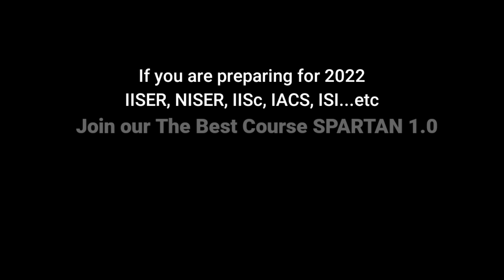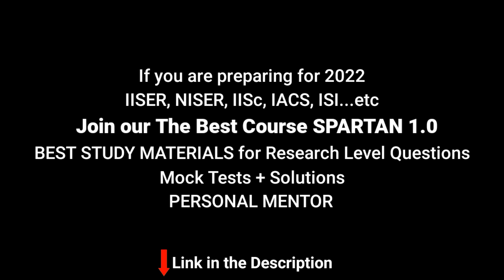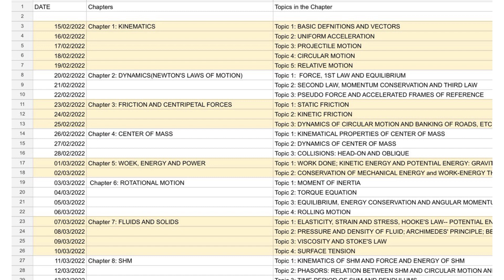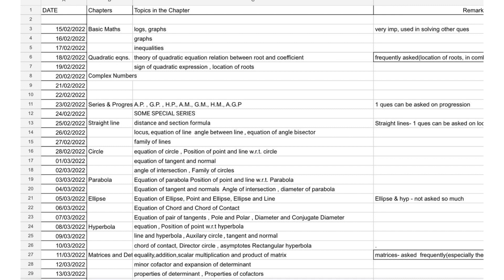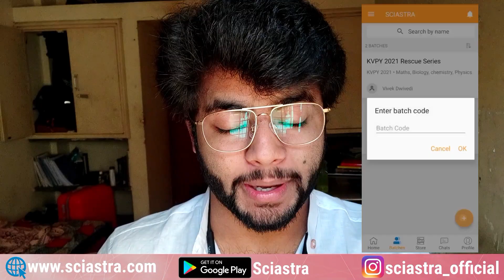NEST & IAT 2022 updates | Exam Dates | Courses | Preparat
COURSE FEATURES of Spartan 1.0 Course🔥:
1. Course Duration: 11th Oct. to 11 April 2022.

2. FREE 2 months Crash Course for registered members ( May to June 2022). We will not leave you till you qualify for the exam!!🔥

3. Classes: 5 days a week. Online Live classes with FLEXIBLE TIMINGS (6pm to 10pm)

4.  Full recordings will be available after the Classes at see them any time, anywhere!

5. Sunday: WEEKLY INTERACTION SESSION with mentors.

6. "Dedicated PERSONAL Mentor" for each student

7. SUNDAY: Revision Session with all the students.

8. MONTHLY and Quarterly Mock tests, exams with IAT 2022, NEST 2022 and KVPY 2022 pattern. With ranking among serious aspirants.

9. Doubt Clearing Classes

10. Tracking the progress of EACH SUBJECT for each student by the Personal Mentor.

11. Using methodologies to avoid your Habits of Procrastination.

12. Special Focus on Interactive LIVE Classes. Students will be given the materials to read before attending classes to enhance the Understanding of the concepts.

13. COMPLETE PACKAGE: " Best Research Level Topics covered in the Theory". The questions which are asked directly in IAT, NEST & KVPY.
Level 1 and Level 2 exercise with Previous year Questions of IAT, NEST & KVPY for each Chapter

14. Private telegram group of the course.